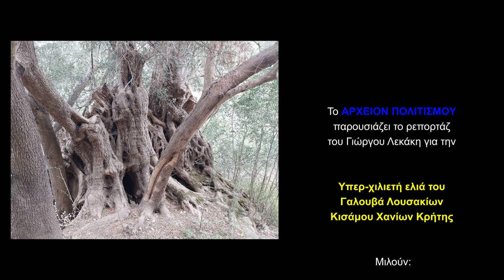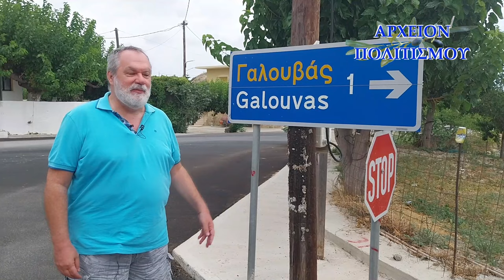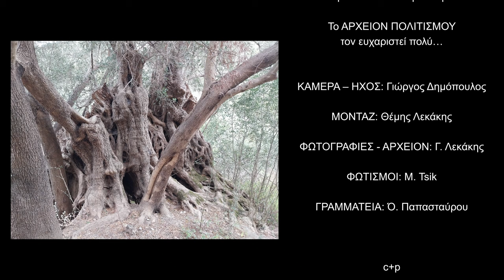ΚΙΣΣΑΜΟΣ: Η υπερ χιλιετής ελιά του Γαλουβά Λουσακίων Χανίων Κρήτης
παρουσιάζει
το ρεπορτάζ
του Γιώργου Λεκάκη για την:

Υπερ-χιλιετή ελιά του
 Γαλουβά Λουσακίων
Κισάμου Χανίων Κρήτης

Μιλούν:

 Ο Στέλιος Κουνελάκης, πρόεδρος της
 Ένωσης Πολιτιστικών Φορέων
Επαρχίας Κισσάμου
(ΕΠΟΦΕΚ)

και ο μουσικός Γιάννης Χατζής

ΜΟΥΣΙΚΗ: Γιώργος Δημόπουλος

 «Αντιγόνη»
Το μουσικό θέμα του ντοκυμανταίρ με τίτλο "Αντιγόνη", είναι από ένα τραγούδι, που θα ολοκληρωθεί προσεχώς και είναι αφιερωμένο στην μνήμη της Αντιγόνης Χριστοφοράκη*
 ευχαριστεί πολύ τον Γ. Δημόπουλο.

ΚΑΜΕΡΑ – ΗΧΟΣ: Γιώργος Δημόπουλος

ΦΩΤΟΓΡΑΦΙΕΣ - ΑΡΧΕΙΟΝ: Γ. Λεκάκης

c+p

ΑΡΧΕΙΟΝ ΠΟΛΙΤΙΣΜΟΥ

2023

* (εκ παραδρομής αναφέρεται ότι έχει γραφτεί ειδικά για αυτό το ντοκιμαντέρ).